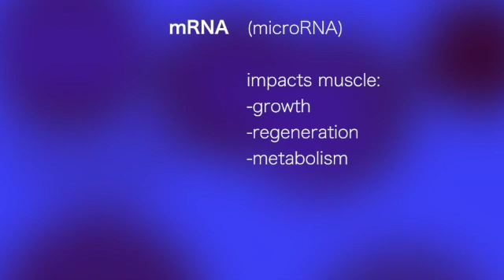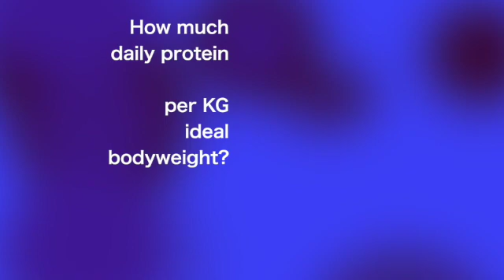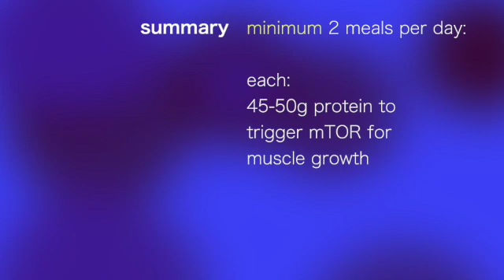Dr. Donald Layman on Optimizing Protein to stimulate Muscle Growth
Interviewed by Dr. Shawn Baker on Meatrx.com Youtube:  Dr. Layman gives guidance on how much and how often to take protein for maximizing muscle growth and health.